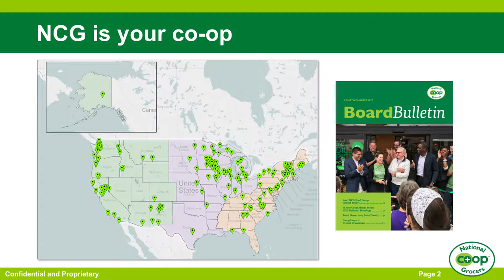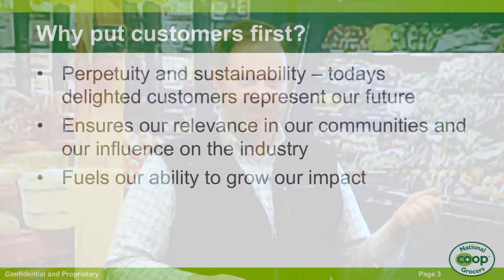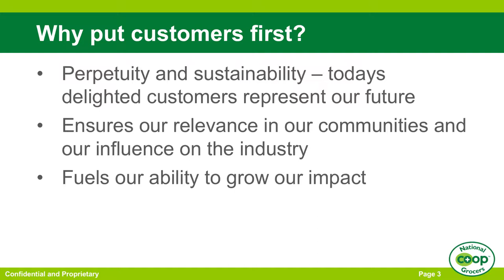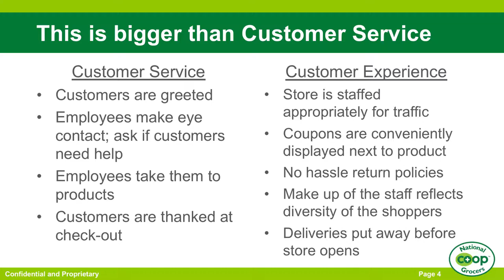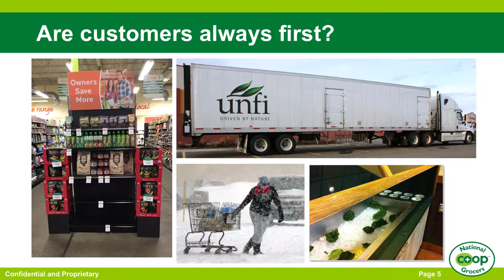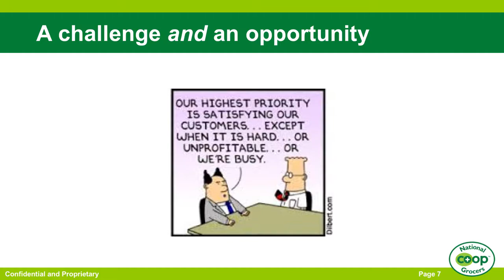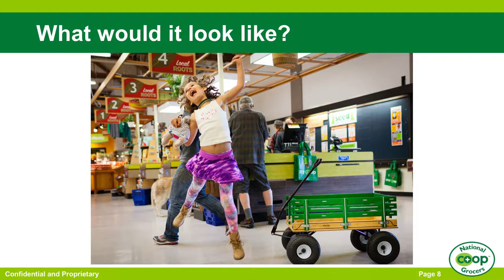Customers - The Heart of the Co-op - Dave Olson NCG Spring 2018